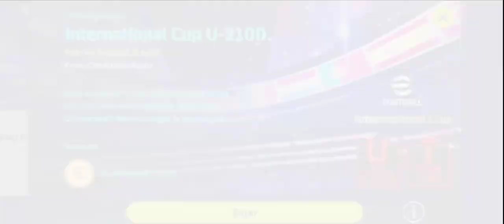All Details In New Event Bangla Explain 😮‍💨 U-2100 Team Strange Problem Solve 💥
all about new event